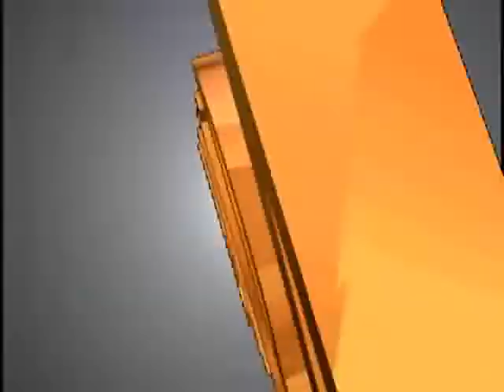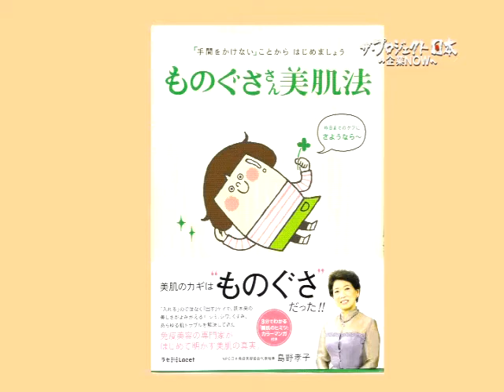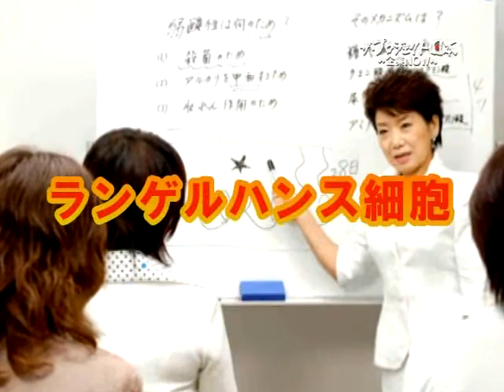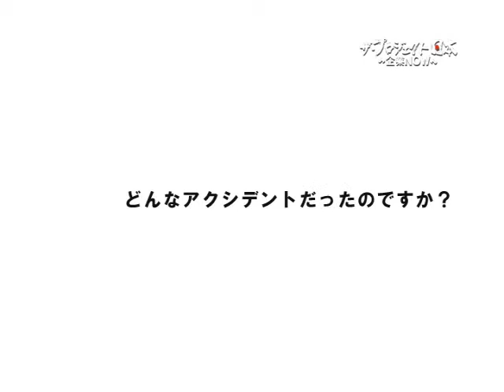【お肌は排泄器官！？】 ～美しい肌のために 株式会社パトラ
美しい肌を実現するためには「何が必要なのか」、ではなく「何が必要ない」のか。
女性の肌を研究してきた株式会社パトラでは、「お肌は排泄器官」という考え方から、
肌から何かを体内に入れるのではなく、免疫を高めて自然の力で美肌を目指す「免疫美容」を提唱している。独自の理論と実績を詳しく聞いてみた。

2009年　プロジェクト日本　株式会社トップチャンネル